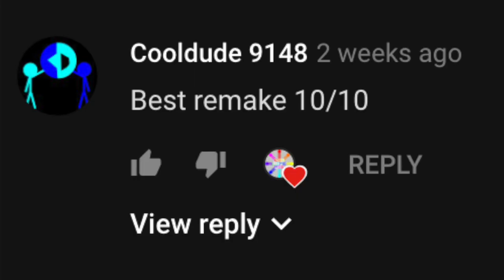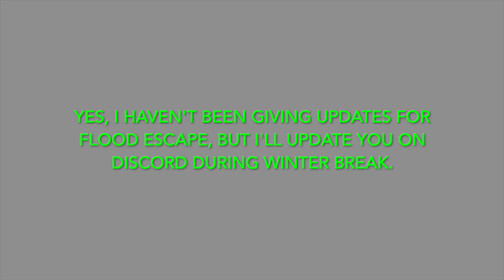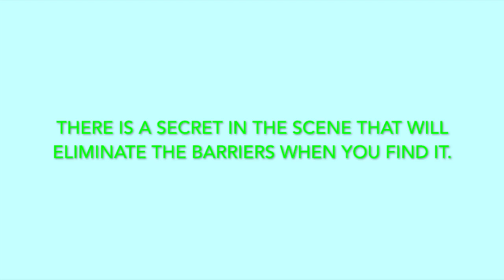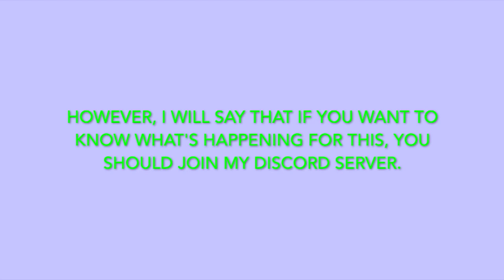Flood Escape - Remade for Algodoo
Flood Escape, a popular game on Roblox, is now being recreated in Algodoo! This is an another platformer, updated from the last video for Marble Mania. This platformer has an updated jump system; (thanks Ultragamer564!) along with the design of the original Flood Escape. If you want to see how it’s done, tune in!